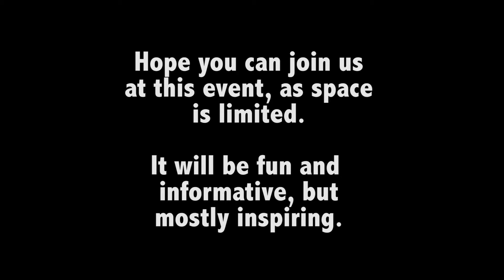Fine Art Workshops ~ Mobile